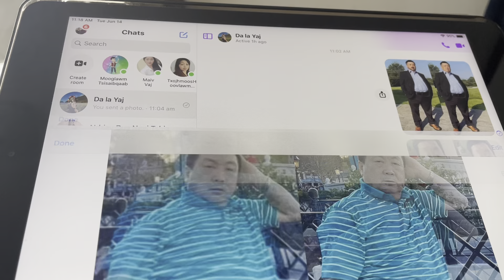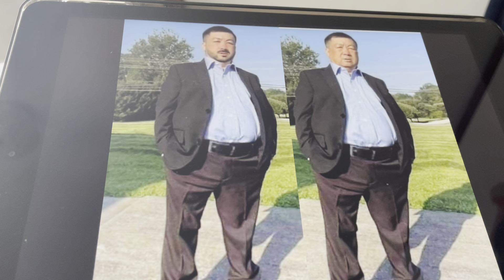thov hais 6 cov ntxhai hmoob nplog cov zoo